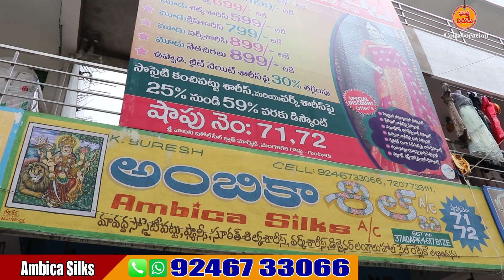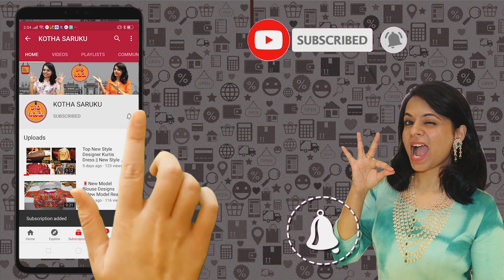గుంటూరు లో అతి తక్కువ ధరకు అమ్మే ఏకైక షాప్👆 | Dailywear , Fancy, Light Weight Sarees | Free Shiping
AMBlCA  SlLKS
Shop No. 71, 72
Sri Vasavi Wholesale  Cloth Market,
Opp : Marathi
Showroom
Mangalagiri Road, GUNTUR - 522 001.  A.P.
GSTlN : 37AOAPK4617B1ZE